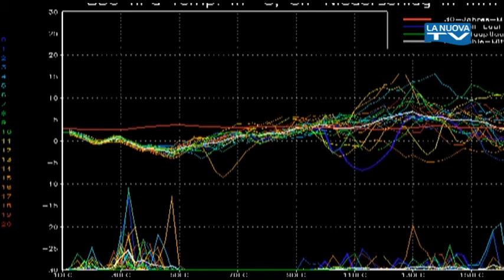Previsioni Meteo a cura di Gaetano Brindisi dal 1 al 7 dicembre 2017